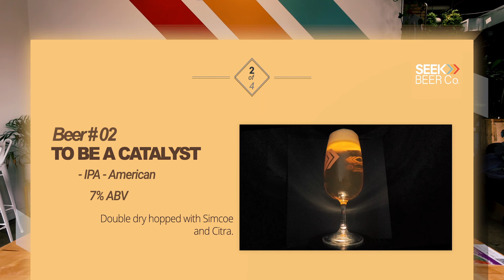Sip & Seek: Exploring SEEK Beer Company with Beers of a Feather TV! | San Diego CA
Prepare for a flavorful journey like no other as Beers of a Feather dives into the craft beer paradise at SEEK Beer Company! 🍻

In this episode, we're on the scene at San Diego's acclaimed SEEK Beer Company, where we embark on a tasting adventure that will tantalize your taste buds. From crisp lagers to bold ales, we're sipping our way through a selection of SEEK's finest brews, offering you an exclusive glimpse into the world of craft beer.

Join us as we chat with the passionate brewers, witness the brewing magic behind-the-scenes, and uncover what sets SEEK Beer Company apart in the craft beer scene.

Whether you're a seasoned beer aficionado or simply looking to discover your next favorite brew, this episode promises a delightful experience you won't want to miss.

💬 Did you enjoy this video? Tell us all about it in the comments below!